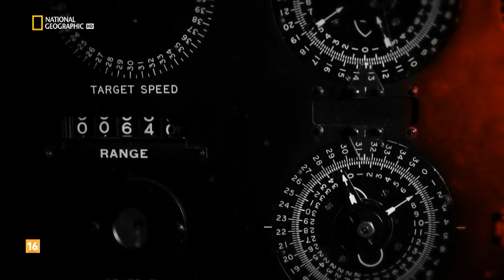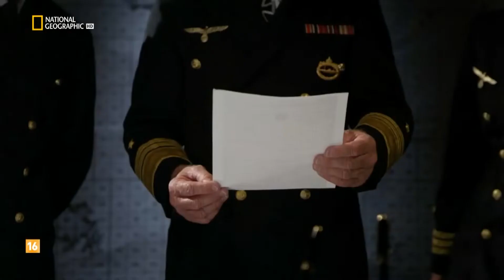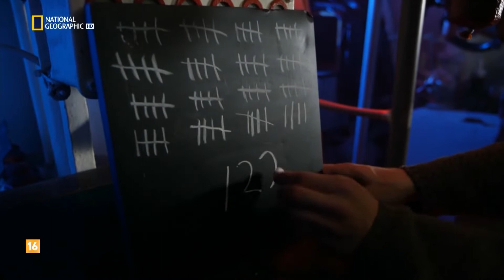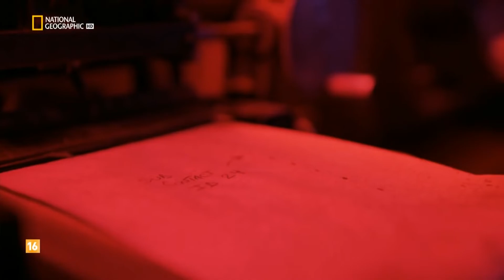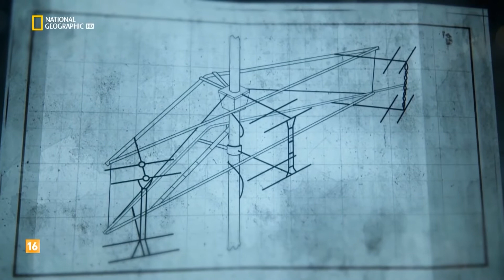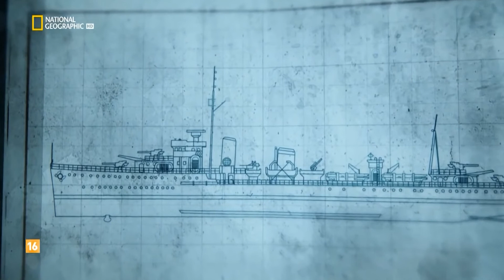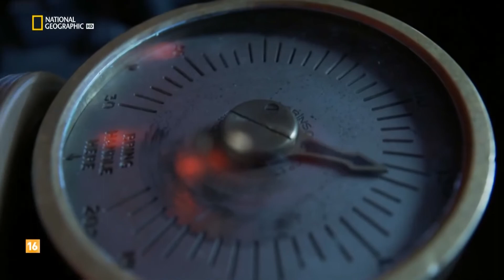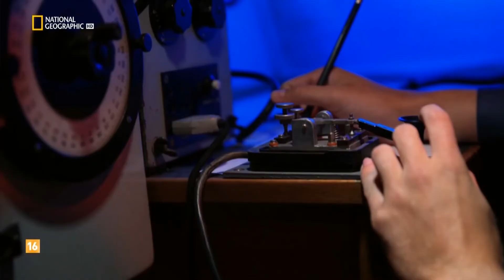Segunda Guerra Mundial, Infierno Bajo el Mar 1 La manada de Lobos